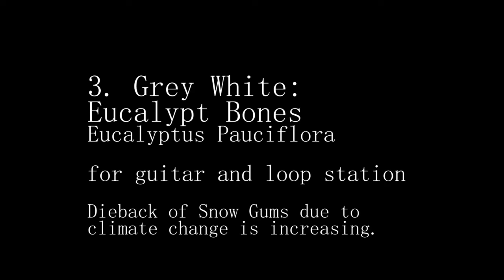Panoply of Grey for guitar and loop station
Five movements based on the landscape of Alpine National Park, made
possible through the Falls Creek Artist in Residence program.